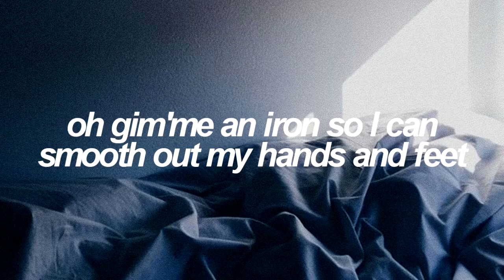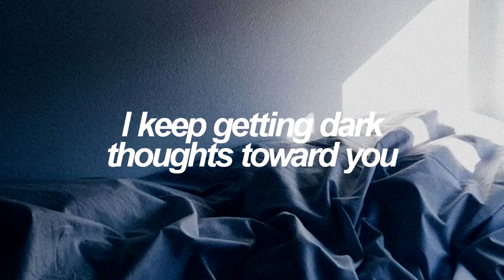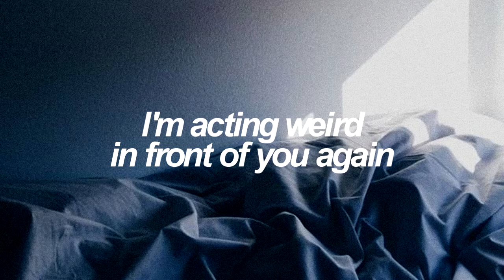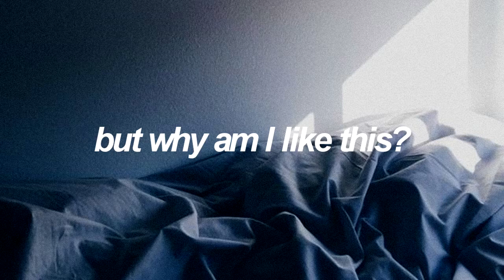Blanket Kick | BTS (방탄소년단) English Lyrics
✧ Details:
SONG - Blanket Kick / Embarassed by BTS (방탄소년단)
ALBUM - Dark & Wild (tr #10) | August, 2014

✧ Credits:
ENG: popgasa - site